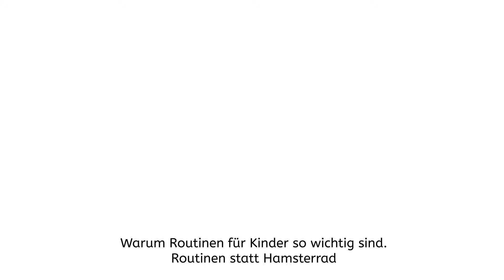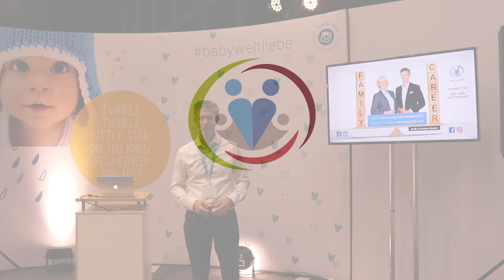Routinen statt Hamsterrad: Warum Routinen für Kinder so wichtig sind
Routinen geben Kindern Selbstvertrauen, Gelassenheit und Selbständigkeit. Wenn sie wissen, nach a kommt b, dann haben Kinder ihre Energie frei für die eigene Persönlichkeitsentwicklung. Bei eingespielten Routinen hat die Familie wesentlich mehr Gelassenheit, es entfallen viele Erinnerungen und Streitthemen, und die Kinder kommen gelassen, aufgeräumt und neugierig im Kindergarten oder der Schule an. Alle Details und Mechanismen im Video, ein Auszug aus mehreren Fachvorträgen, hier für die Zielgruppe Kleinkinder, Kindergartenkinder und Schulkinder.

Referent: Christian Eineder, Gründer des Startups easyfaM GmbH & Co. KG. Vortragszeitpunkt: Mai 2019

easyfaM – Coachings und Tools für Ihre Familienorganisation

Mit easyfaM wird Familie managen ganz einfach. Wünschen Sie sich mehr freie Zeit miteinander sowie einfachere und routiniertere Abläufe im Familienalltag ohne Konflikte? Wir von easyfaM unterstützen Sie weltweit mit bewährten Methoden aus der Managementwelt, die wir für Ihren Familienalltag als Coachings und Organisationstools angepasst haben und seit vielen Jahren erfolgreich einsetzen.

easyfaM – wir organisieren Familien.